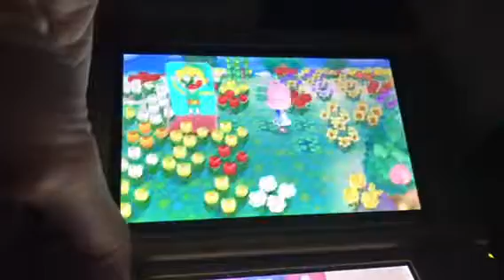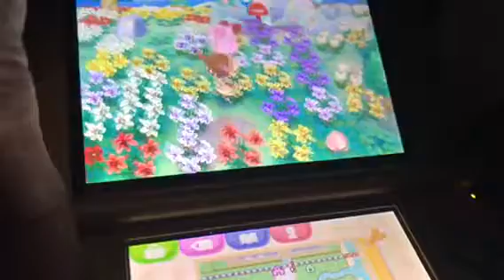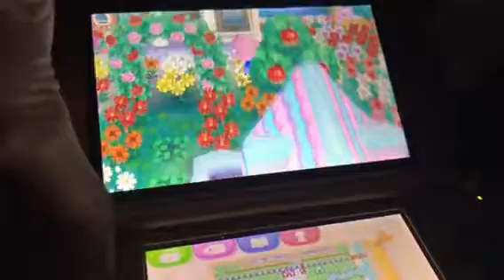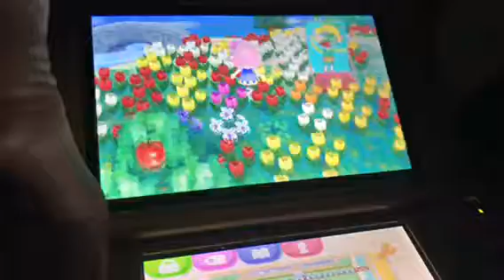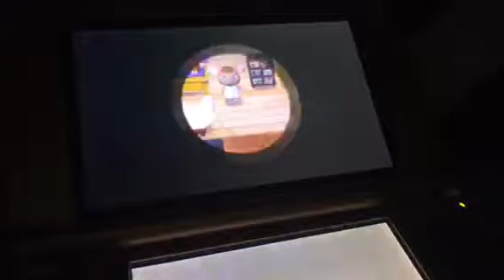Let's Play: Animal Crossing New Leaf Part 93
I'm back with more Animal Crossing New Leaf.